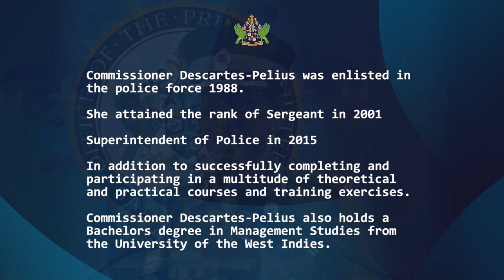Prime Minister announces historic appointment of female Police Commissioner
For the first time in the history of the Royal Saint Lucia Police Force, a female police officer will helm the High Command in the capacity of Commissioner of Police. On October 17, 2022, Prime Minister and Minister for National Security Hon. Philip J. Pierre announced Mrs. Crusita Descartes-Pelius will Act as Police Commissioner. Commissioner Descartes-Pelius assumes her new role with more than three decades of experience in law enforcement under her belt.